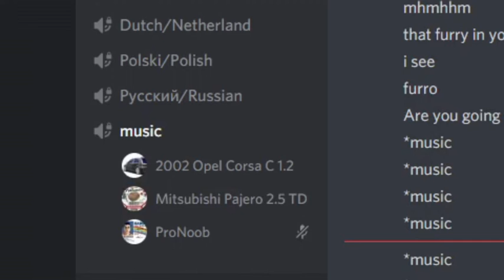Chad kitchen ASMR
(c)H(ad)P Lovecraft’s catboi making pleasant kitchen sounds